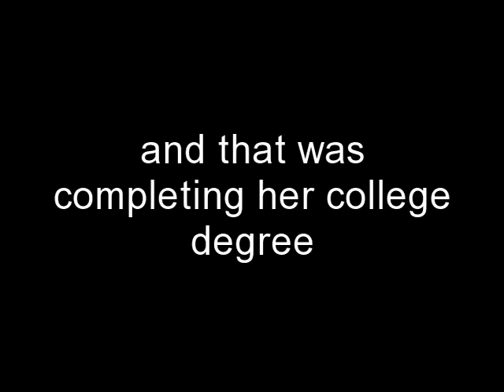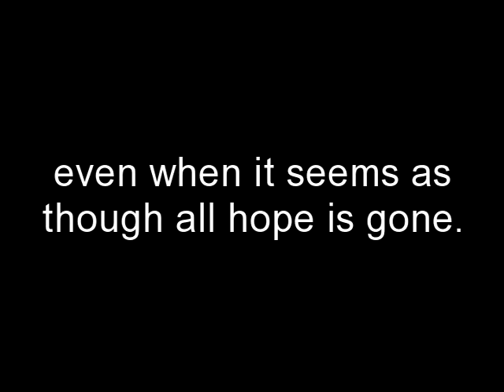Forever Sunshine - Collette Scott (Author)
Young and naïve Cherisse Bridwell had focused solely on completing her college degree and beginning her career until one hot summer evening when her frightened older sister, Shelly, arrives looking for help. Cher's carefully ordered life quickly comes to an end. Trapped in an abusive marriage, Shelly is terrified and has nowhere else to go but to her overworked and oblivious sister. Though Cher is not prepared to handle the effects of a controlling and violent husband, fate delivers help via police sergeant Brandon Nicholson. With his strength and guidance, he shows Cherisse and Shelly how to survive and how to live life to the fullest. As both women find their inner strength, Cher and Brandon fall in love and build a future together. However, life is full of ups and downs, and through it all Cher and her family must continue to face every day with a feeling of hope and optimism, even when it seems as though all hope is gone.